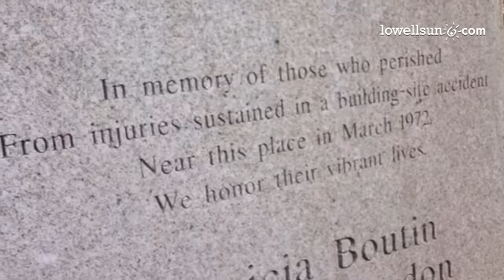Memorial to 4 who died of injuries from 1972 propane gas explosion during construction of Olney Hall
Memorial to 4 who died of injuries from 1972 propane gas explosion during construction of Olney Hall at Lowell Tech.